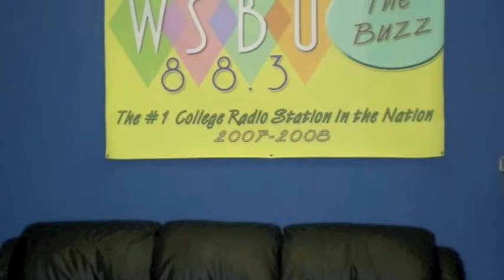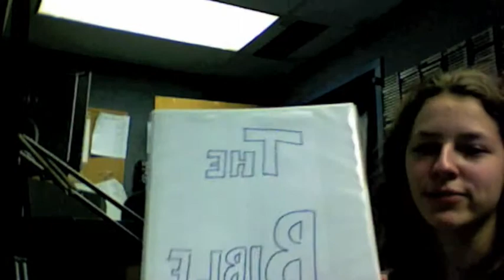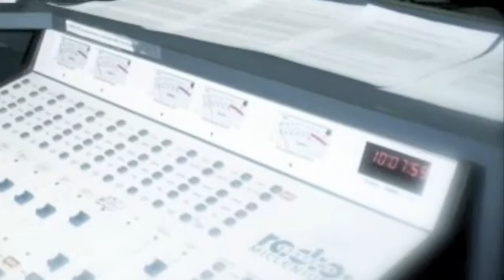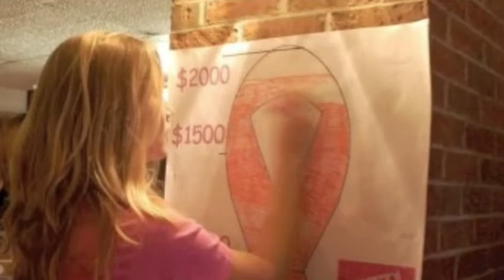WSBU - The Buzz